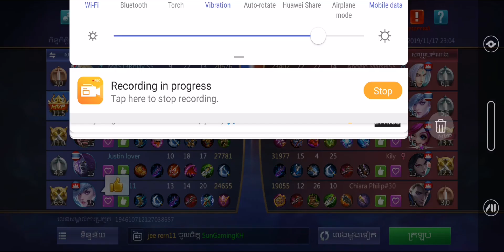27kill វគ្គនេះពិតជាញាក់សាច់😀Mobile​ Legends​🙏🇰🇭 By Pro Sun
27kill វគ្គនេះពិតជាញាក់សាច់😀Mobile​ Legends​🙏🇰🇭  By Pro Sun

  សូមបងប្អូនជួយចុចsubscrideម្នាក់មួយផង ហើយចុចសញ្ញារូបកណ្ដឹងផង!ពេលខ្ញុំផុសភ្លាមបងប្អូននិងឃើញភ្លាមតែម្ដង សូមអរគុណ!

   🇰🇭Play Game : Life After
   🇰🇭Play Game : Rules Of sorvial
   🇰🇭Play Game : free Fire
   🇰🇭Play Game : Cyber Hunter
   🇰🇭Play Game : Survivor Royale
   🇰🇭Play Game PUBG Mobile.
   🇰🇭 LifeAfter គឺជាហ្គេមដែលពណ៌នាអំពីការរស់រានមានជីវិតរបស់មនុស្សសត្វ រុក្ខជាតិនៅក្នុងពិភព apocalyptic មេរោគក្រោយត្រូវបានដាក់ឱ្យដំណើរការជាផ្លូវការ។
អ្នកអាចជួបនឹងអ្នករស់រានមានជីវិតដទៃទៀតនៅលើការរត់របស់អ្នក។ អ្នកនឹងត្រូវប្រុងប្រយ័ត្នបន្ថែមព្រោះពួកគេអាចនឹងវាយប្រហារអ្នកសម្រាប់ការលួច។ ប្រសិនបើពួកគេមានភាពអាណិតអាសូរអ្នកអាចជ្រើសរើសចែករំលែកម្ហូបអាហារនិងរឿងផ្សងព្រេងជាមួយពួកគេ។
អ្នកនឹងត្រូវប្រុងប្រយ័ត្នបន្ថែមទៀតព្រោះពួកគេអាចនឹងវាយប្រហារអ្នកសម្រាប់ការលួច។ ប្រសិនបើពួកគេមានការអាណិតអាសូរអ្នកអាចជ្រើសរើសចែករំលែកម្ហូបអាហារនិងផ្សងព្រេងជាមួយពួកគេ។

      🇰🇭 Life After is game that describes the lives of animals in the world.
You can meet other survivors on your run. You'll have to be extra careful because they might attack you for theft. If they have sympathy, you can choose to share food and adventure with them.
You'll have to be extra careful because they might attack you for theft. If they have sympathy, you can choose to share food and adventure with them.

I hope that everyone interesting with my channel. And i will upload about new funny videos clip for people in the world for you relax feeling after you working or study,so you can visit with my channel also . Thank you everyone for watching funny videos clip my channel.

MADE BY         : PRO SUN ꧁☬༒Pro Sun༒☬꧂
MY COUNTRY : CAMBODIA  🇰🇭